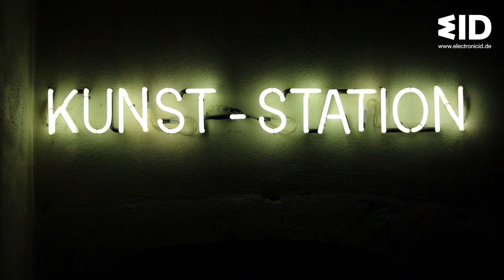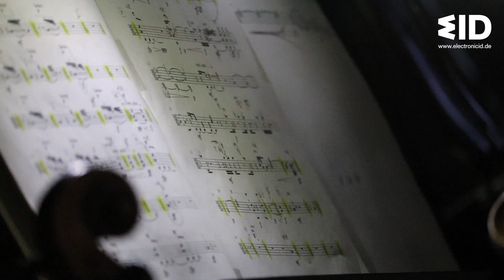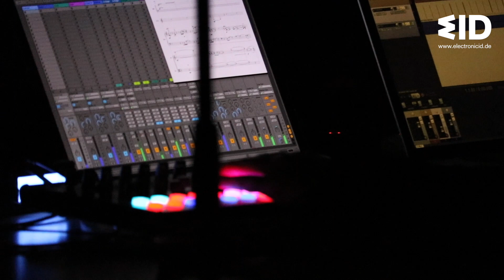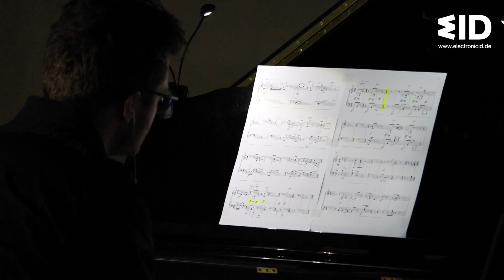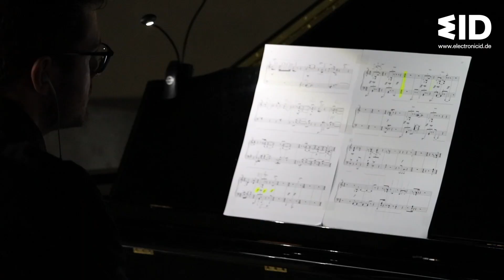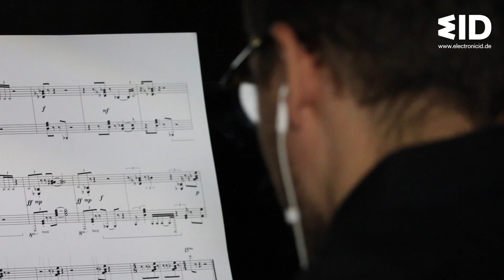Proteus Reflexions – Pablo Garretón / electronic ID @ Kunst-Station St. Peter Köln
"Proteus Reflexions" by Pablo Garretón.
commissioned by electronic ID

Ensemble electronic ID

Kunst-Station St. Peter Köln
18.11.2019